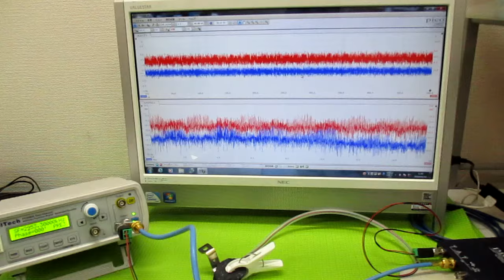メガヘルツの超音波発振制御プローブ ultrasonic-labo